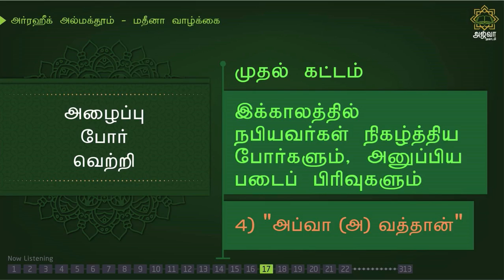அர்ரஹீக்-149 | ‘அப்வா (அ) வத்தான்’... | Ar-Raheeq Tamil